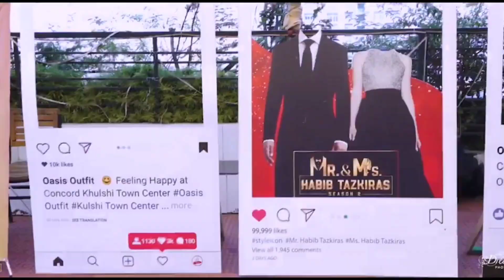Fashion Reality Show Grand Finale 2023 ⭐ Mr & Ms Habib Tazkiras Season 2. Best Model in Chittagong.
Best Model in Chittagong Muhammad Showrov.

Mr. & Ms. Habib Tazkiras Season 2 GrandFinal
Presented by Oasis Outfit

Creative Director:  International Brand Salon Habib Tazkiras

Hosted by Mishu Sabbir and  Smita Chowdhury

Runway Choreography by Mr. Khaled Hossen Sujon

Special Guest Judge:
Tariq Anam Khan, (the renowned Film & TV Actor,)
 Bishwajit Chowdhury (Poet, writer & joint editor, Prothom Alo .
Biplob Saha   (Fasion designer & owner BISHWORANG )]
Introducing our respected judge
Rowshan Ara Chowdhury

Videography:
Chittagong live, Dreamer momento,
Showron by-  Shawon's Eye Shawon's Eye

Event Organizers:
Habib Tazkira's

Special Thanks:
 Rumman Ahmed sir.

Best fashion Model Muhammad Sk Farid Showrov.
Best vlogger in Chittagong.

Here, you'll find a variety of content including educational university vlogs, fashion vlogs, food vlogs, and travel vlogs.